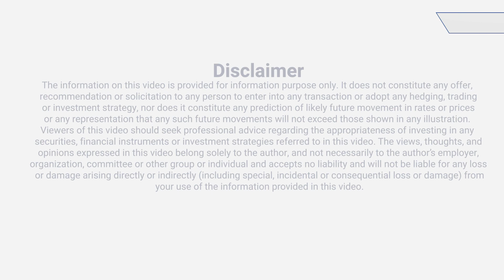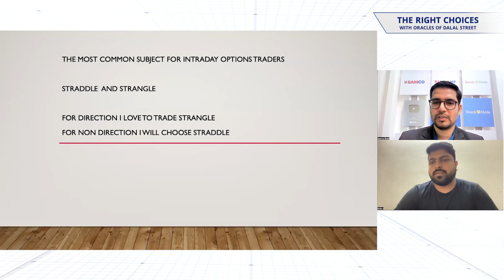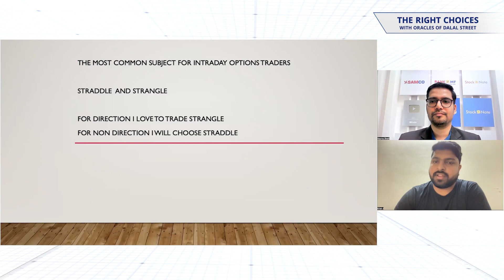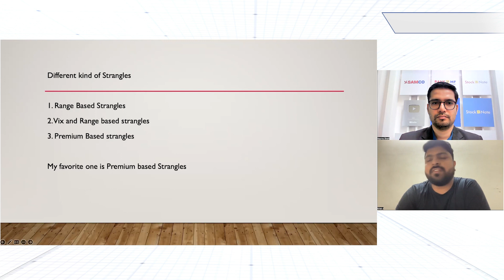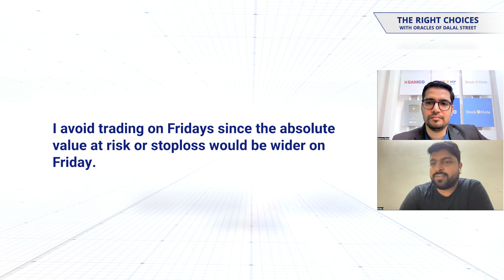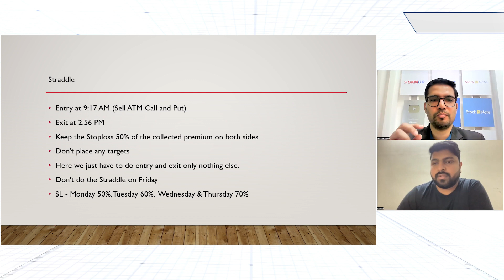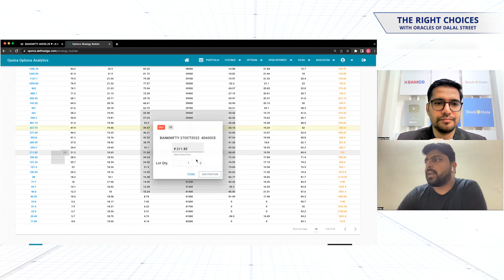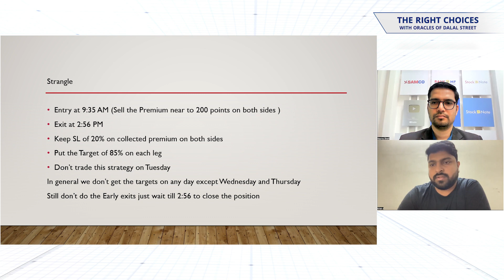920 Straddles Strategy That Works | Straddle and Strangles | Strategies for Intraday Options Selling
About this Episode:
In today’s episode, we are in conversation with Krishna - aka Krish. He has explained how he uses strangles and straddles strategies for intraday options trading
Straddle is a strategy where you trade a call and put of same strike price and expiry dates.
Strangles is a strategy in which you trade out of the money call and put of different strike prices but the same expiry dates.

There are 3 main types of strangles that one can trade:
1. Range-based strangles
2. Vix and Range based strangles
3. Premium-based strangles
He also explains strategies for straddles. He avoids trading straddles on Tuesday and strangles on Friday. If you're an options trader then you must watch the whole episode.

We're certain you'll enjoy it.
Open a Free Demat Account

TIMELINE
00:00 introduction
04:51 Straddle and Strangle
10:20 Why Strangle for direction?
12:00 What are Straddles used for? / Where can Straddles be used?
13:24 Different types of Strangles
15:10 Combination of Strangles and Straddles
15:45 Strategies of Straddles
23:34 Strategies of Strangles
29:41 Glimpse of the next episode

About Krish:-
Krishna aka Krish is an options trader from Hyderabad. He primarily sells straddles and strangles. He entered the market at the young age of 23 in the year 2015. He was a discretionary trader till 2021 but has moved to algorithmic trading since then. He likes to listen to music and read books.

About The Right Choices with Oracles of Dalal Street :

The Right Choices with Oracles of Dalal Street is hosted by Apurva Sheth. He is the Chief Markets Editor at Samco. He has more than 11 years of experience in financial markets. Our show focuses on curating actionable and insightful strategies from real-world stock market heroes. Our guests have been successful in markets and are willing to share their insights with you.